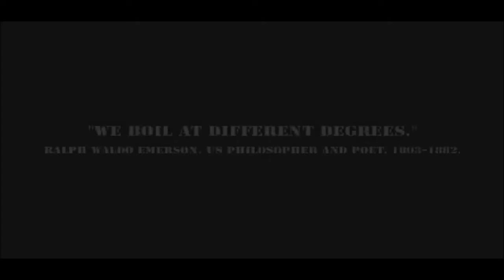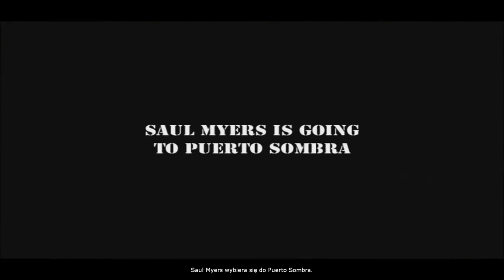Boiling Point: Road To Hell - Let's Play #1 (PL)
Po długim zapowiadaniu, zabieramy się w końcu za let's play Boiling Point. Postaram się nagrać to jak najlepiej, jak najciekawiej, wszystkie uwagi i prośby piszcie w komentarzach. Miłego oglądania ;)

Troszkę tagów:
Boiling Point Road To Hell Xenus Atari Deep Shadow Realia South America Puerto Sombra Pueblo Faro Saul Myers Lisa Myers Alberto Caruzzo Don Pedro Wydawca Burunduchapo Architekt Black Jaguar Barman Luis Sprzedawca Pączków Szef Blokady Drogowej Mibell Let's Play Gameplay Zagrajmy w Polski Polska El Diablo MMO RPG